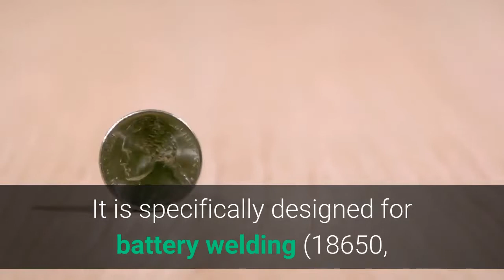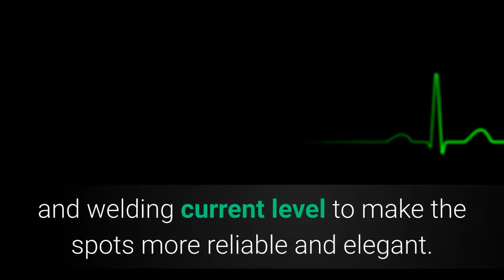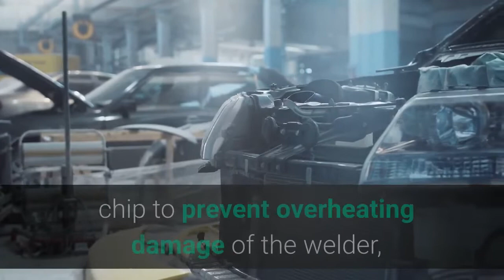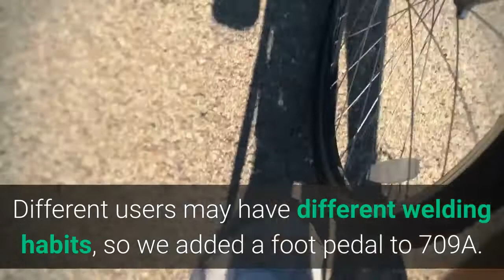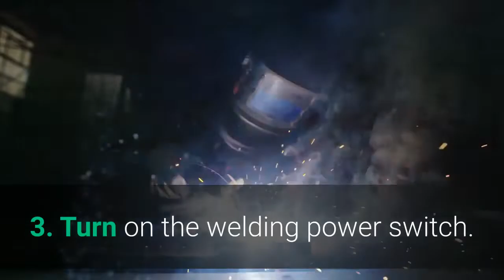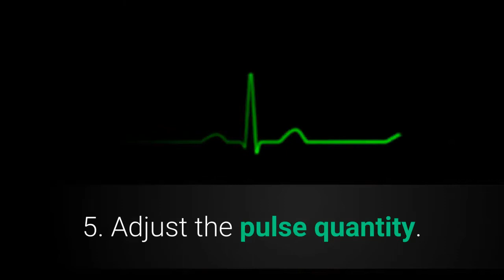TOP 5 Best Battery Spot Welder 2025 | The Best Battery Spot Welders of the Year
Follow Me;
►Please Read◄
Some of the footage used in this video is not original content produced by Today's Pick. Portions of stock footage of products was gathered from multiple sources including, manufactures, fellow creators and various other sources.
"Today's Pick" is a participant in the Amazon Services LLC Associates Program, an affiliate advertising program designed to provide a means for sites to earn advertising fees by advertising and linking to Amazon.com. As an Amazon Associate I earn from qualifying purchases. Links to the best vertical monitors we listed in this video;